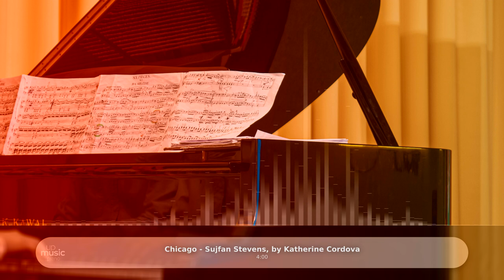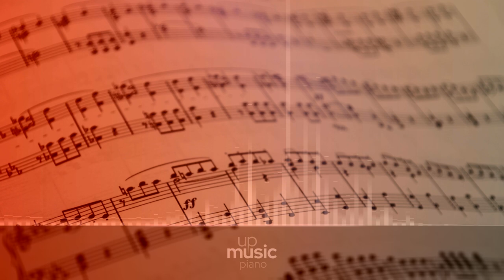Chicago - Sujfan Stevens, by @KatherineCordova ∙ upmusic ∙ piano